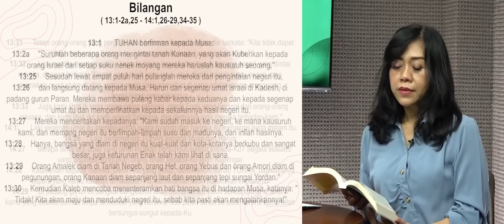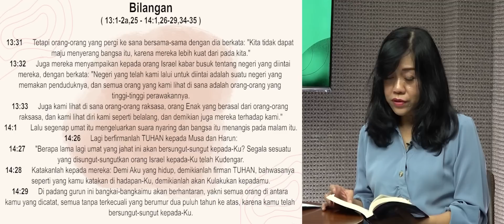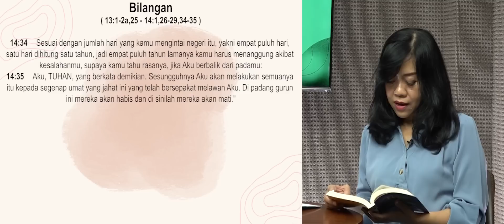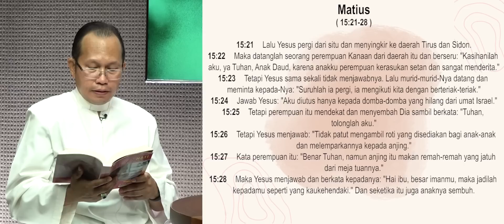ORK 09 AGUSTUS 2023 "IMAN YANG MENGHIDUPKAN"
OASE ROHANI KATOLIK, Hari ini dengan Narasumber RM. RONNY DAHUA, MSC dan CHATARINA UTAMI

Bacaan Hari Ini, 09 AGUSTUS 2023 :
Bacaan Pertama Bil. 13:1-2a,25 - 14:1,26-29,34-35;